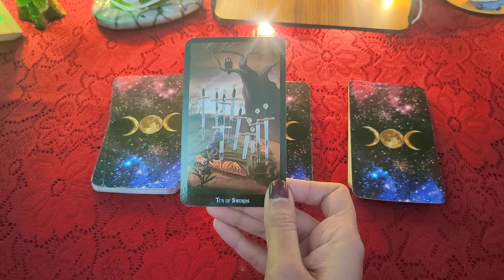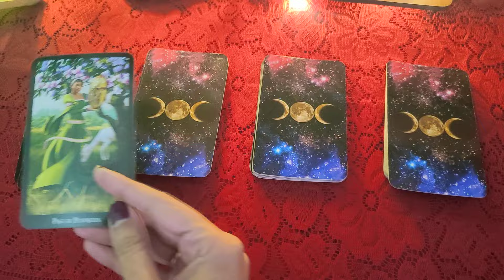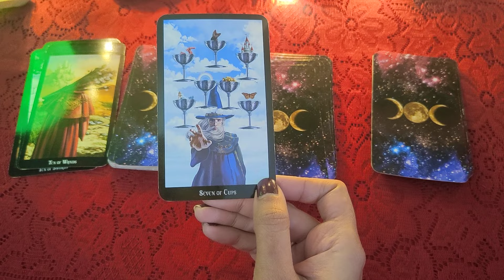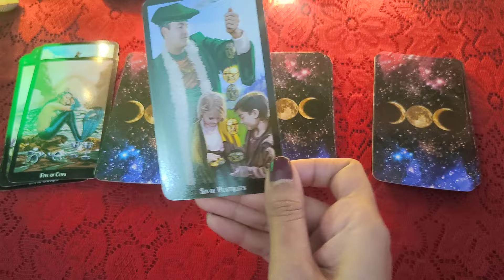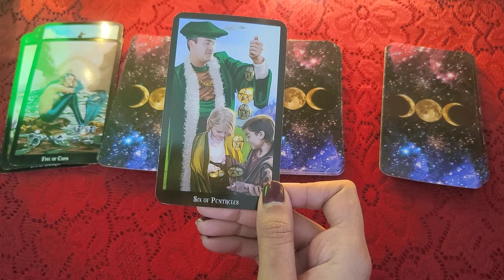Apke Partner ki Aj ki Energy 🌻🩷🏕️⚡❤️🌺🪄all signs collective timeless reading